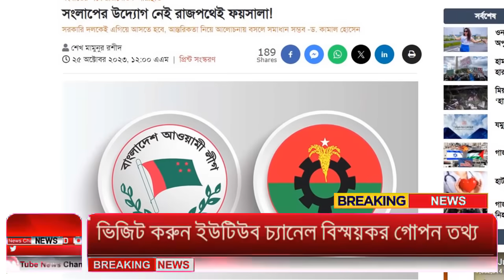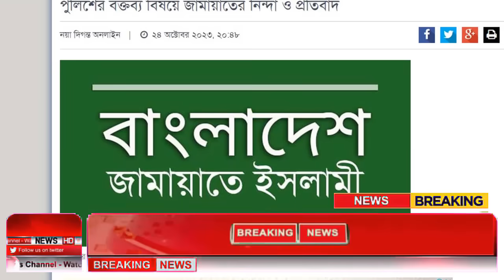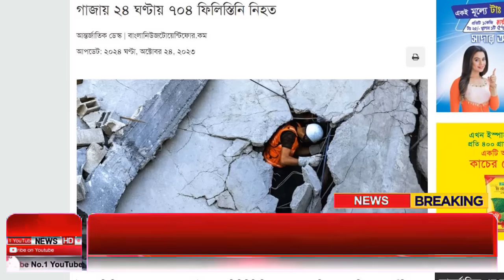Ajker Bangla Khobor 25 Oct 2023 | Bangladesh Letest News | Somoy Sangbad News | Bangla News Today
এইমাত্র পাওয়া Bangla 25October 2023 l Bangladesh latest news update news। Ajker Bangla News বাংলাদেশ সহ বিশ্বের সকল প্রকার সংবাদ দেখতে আমাদের সাথেই থাকুন। bangladesh news ll ajker bangla news ll today news ll update news ll bd news ll বাংলা সংবাদ ll আজকের খবর.